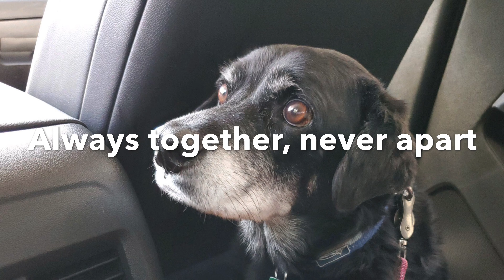For Angela (The Swan by Saint-Saëns)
Today is grey. My neighbor Rebecca and William's dog Angela passed away in the afternoon. She was a sweet girl. I miss her.